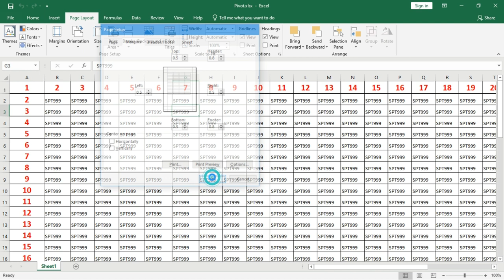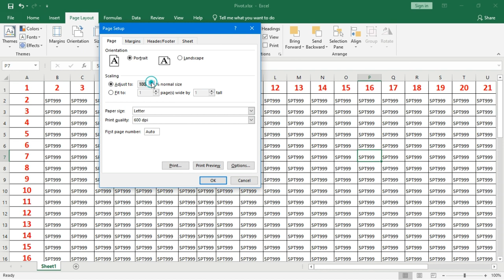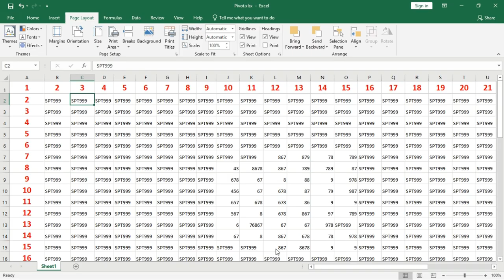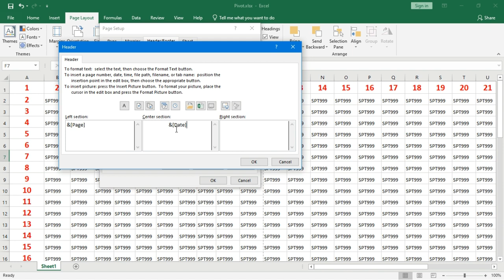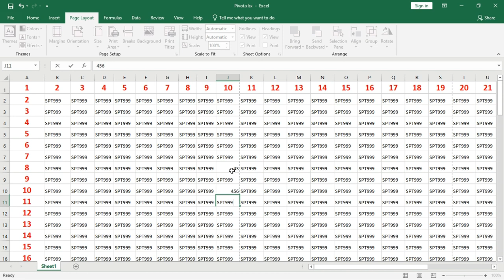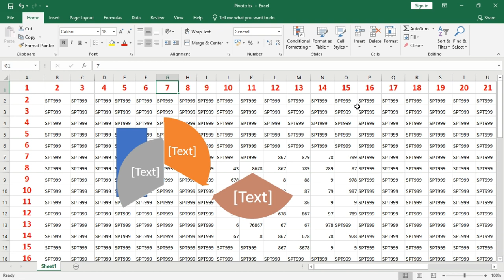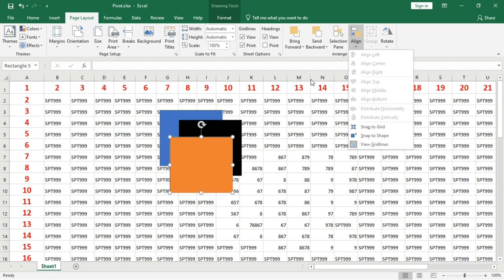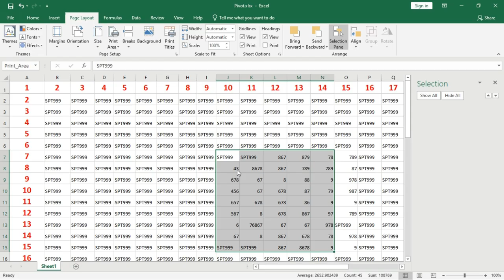Page Layout Tab In Excel | Lecture 11 | Header and footer | Margin | set print area| Page Setup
Hello Friends !
Most Welcome in my IT Channel SPT999.(O Level, CCC, Tally Prime, DCA, ADCA, PGDCA)This Channel is specialized for computer courses. We provides simplest way and examples for the clearance of the concepts.

In this lecture we will learn about excel page layout tab in hindi. it covers margin page setup printing settings portrait landscape orientation paper size gridlines column heading printing row heading printing snap to grid set print area clear print area options.

where is the page layout tab in excel online
how to set print area in excel to fit one page
how to set multiple print areas in excel
excel set print area shortcut
how to set print area in excel with blue line
how to clear print area in excel
expand print area in excel
excel show print area lines
excel print area greyed out
margin setting in excel
excel margins not printing correctly
types of margins in ms excel
change to landscape in excel
remove margin in excel
why are my margins different when i print excel
how to print edge to edge in excel
excel to pdf margin problem